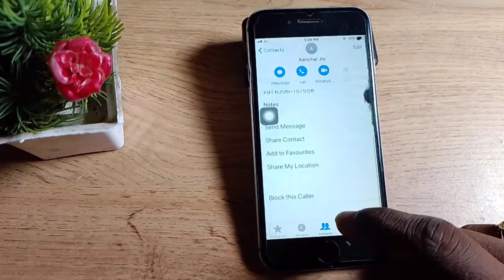iPhone 6s incoming call first impression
Past